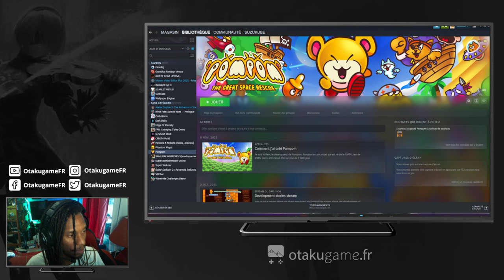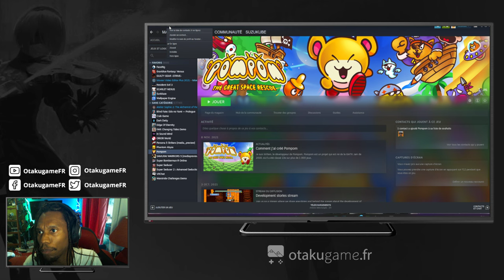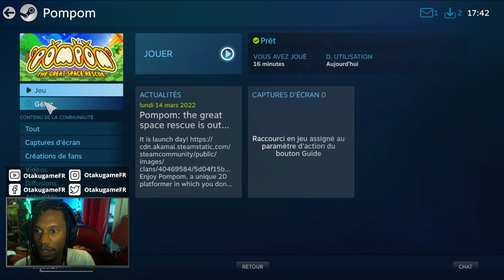🎮 Let's play : POMPOM The Great Space Rescue ! (accidentellement en 4K)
Un petit let's play sur un jeu que je qualifierais de "reverse platforming game", où vous devrez aider POMPOM le Hamster à... traverser des niveaux car je n'ai pas suivi la cinématique de début du jeu T_T ! Un jeu plutôt sympa et vendu 12€ jusqu'au 21 mars !